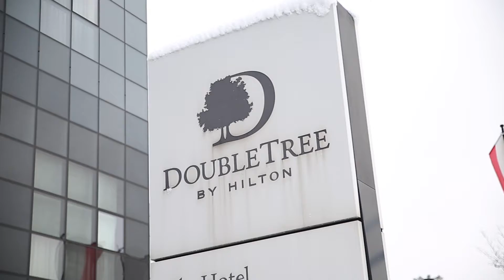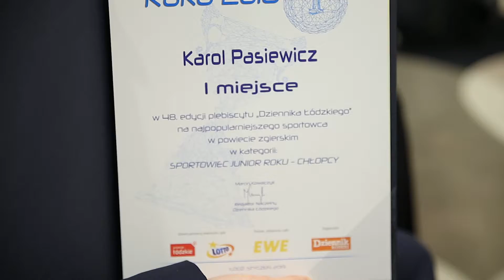Loża Sportowa#20: Adam Kszczot Sportowcem Roku według Dziennika Łódzkiego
Adam Kszczot Sportowcem Roku Sportowy Dziennik Łódzki. Drugie miejsce zajęła mistrzyni świata w karate, kandydatka do wyjazdu na igrzyska olimpijskie Tokio 2020 Dorota Banaszczyk, a trzecie rugbista Master Pharm Budowlanych Łódź, mistrz Polski Vitalii Kramarenko.